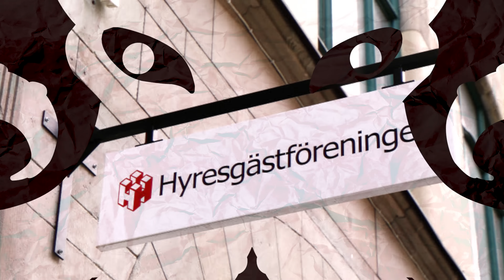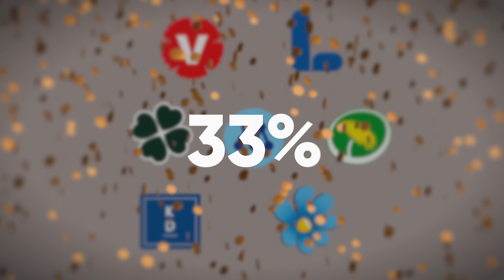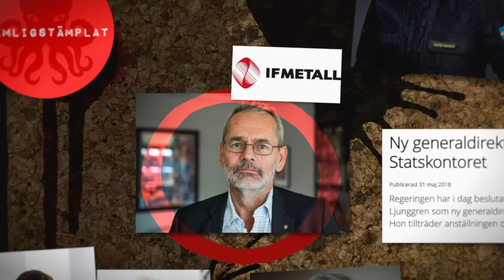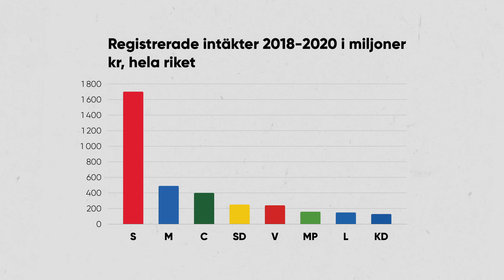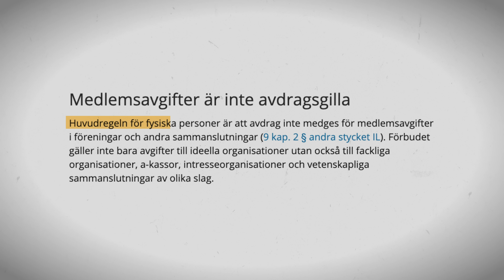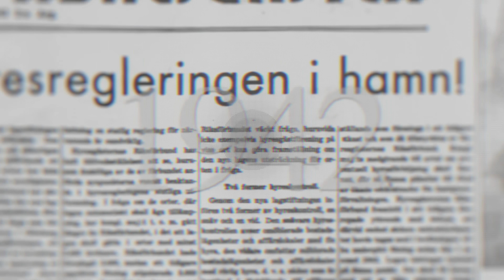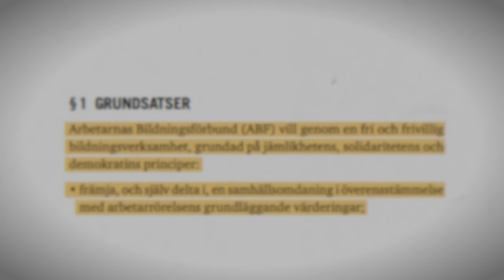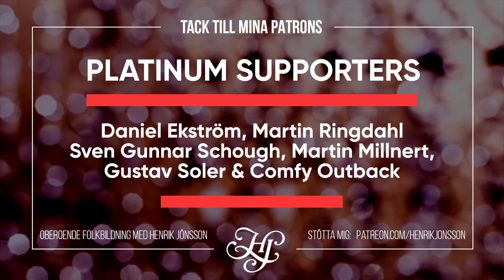DEN DJUPA SOCIALDEMOKRATIN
Socialdemokratin genomsyrar Sverige – oavsett med som har regeringsmakten. Är detta ett resultat av det svenska folkets autentiska solidaritet – eller en konsekvens av demokratisk korruption. Meningarna går isär beroende på om du frågar socialdemokraterna själva – eller alla andra.

Har socialdemokraterna mer makt än andra partier?
Vad menas egentligen med begreppet den “djupa socialdemokratin”?
Och vad händer med ett samhälle som ger utvalda politiska intressen en permanent särställning?

Dessa frågor tar jag upp i veckans video om just DEN DJUPA SOCIALDEMOKRATIN.

Innehållsförteckning:
00:00 - Intro
03:09 - Den djupa socialdemokratin
06:36 - Politiserad förvaltning
12:35 - Casino-socialism
15:22 - LO
19:33 - Hyresgästföreningen
22:54 - ABF
26:13 - Socialdemokratins bråddjup
27:31 - Outro